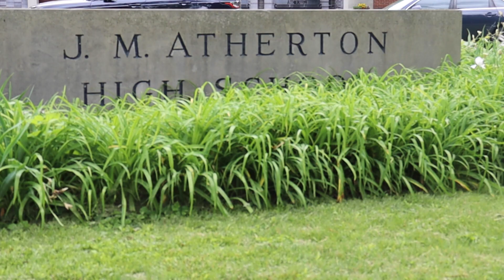Staff/Student Feelings Package